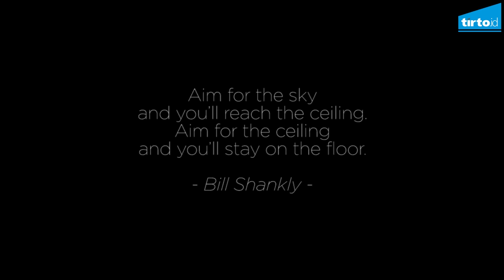Kalkulasi UERO 2016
Serba-serbi yang terbaik, tercepat, dan terbanyak di UERO 2016